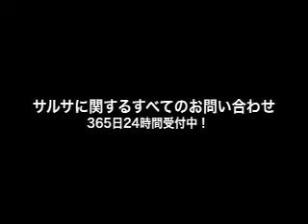Shimon & Rika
2008/05/24.(Sat)
SALSA HOTLINE NIGHT(サルホナイト）